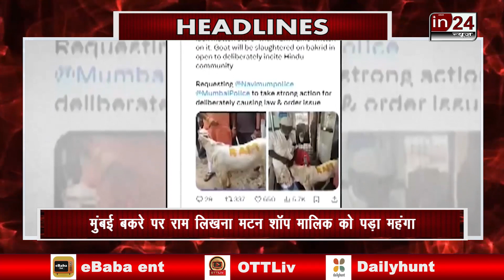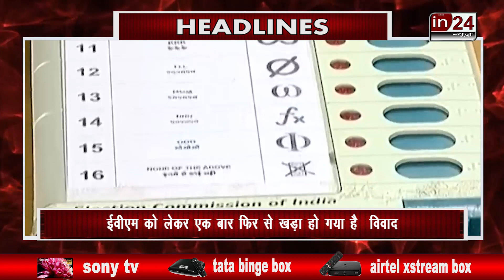Headline Of The Day | 17-06-2024 | Eid 2024 | Eid-ul-Azha | Neet Exam | Security forces | in24news